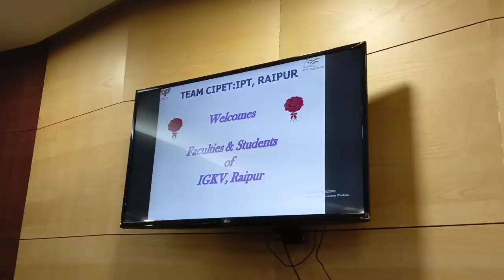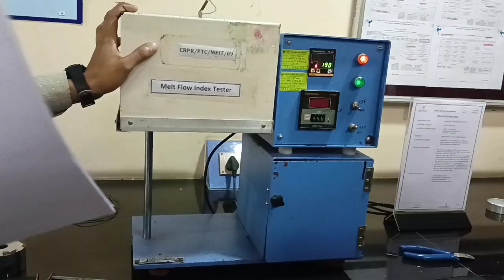CIPET education tour and traning 🔥🎉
Hello dosto
Welcome to Nipun lifestyle 😊